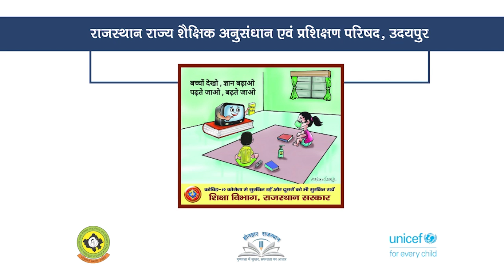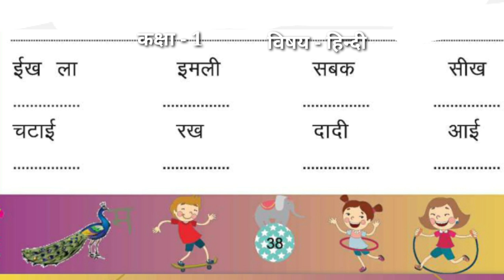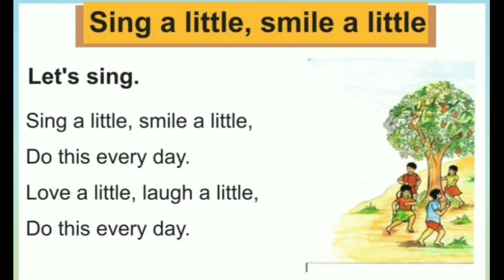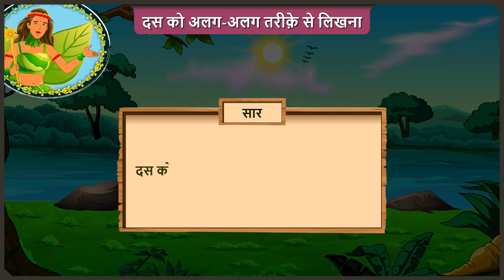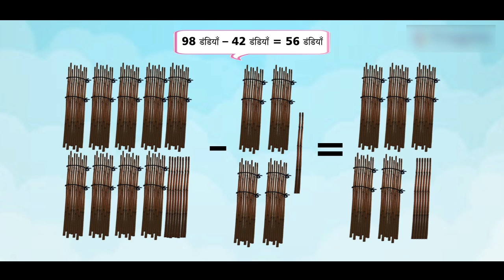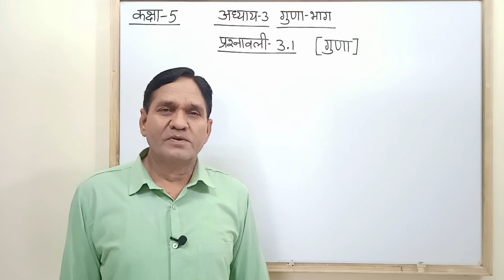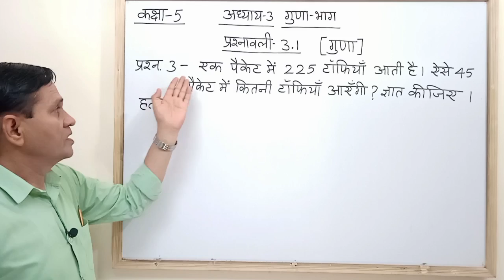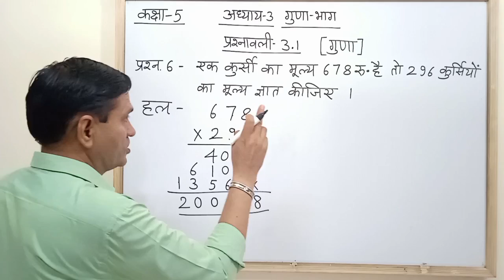Class 1 to 5 Episode 26 Done